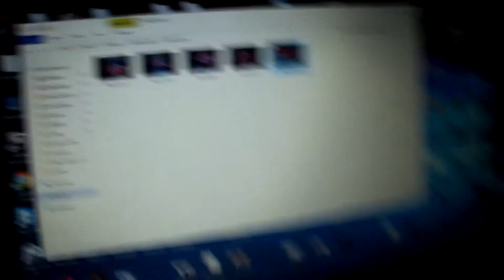Choosing book cover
l wrote a book! Here is me choosing out a cover with you guys.

Rena's life should be perfect. She has everything she could want, but she doesn't want any of it. The daughter of a famous model, Rena dreams of becoming a normal girl, living in a normal neighborhood, going to a normal school, and doing stuff most teens her age would do. Her life is about to change, but not in the way she hopes.

On her fourteenth birthday, a demon from a different world--a world that existed five thousand years ago--arrives and kidnaps her brother, Joey. The demon tells her she has something it wants and that she must travel back in time through a mirror in order to rescue Joey. On the other side of the mirror, in the world of the past, Rena uncovers many secrets and discovers she is more connected to that world than she could have known. With the help of a new friend, one whom she is inexplicably drawn to, she embarks on a journey to find her brother. But she soon learns that her companion may have a mysterious connection to her own past.

In this fantasy novel, a teenage girl sets out to save her brother from the demon who kidnapped him and finds herself traveling in a strange mirror world of the past.